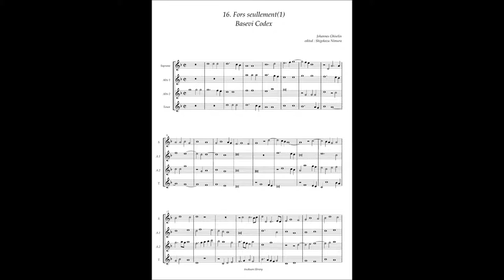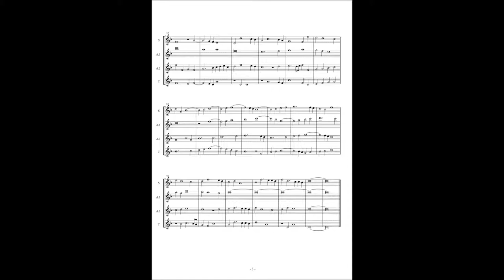Basevi Codex, (16) Johannes Ghiselin "Fors seullement"(1)